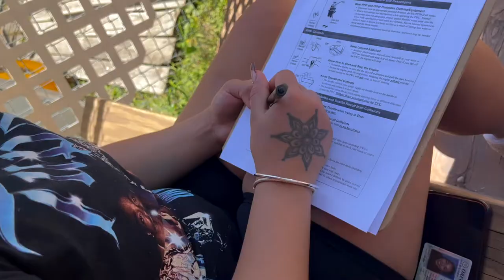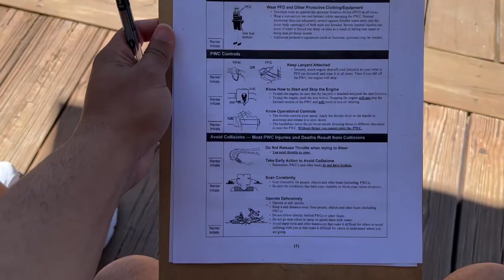(Vlogs Editing) Lee da Vlog